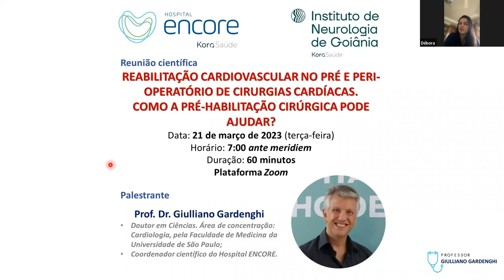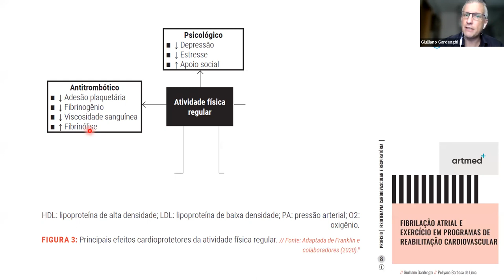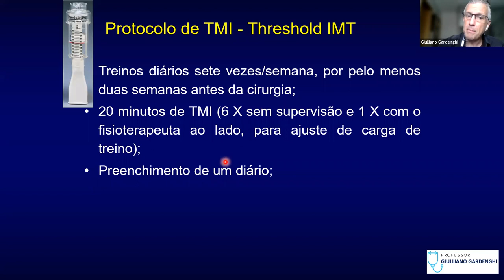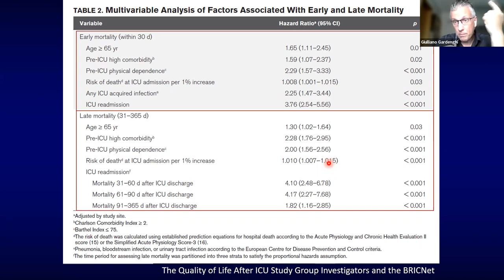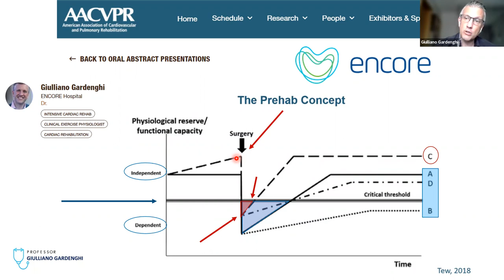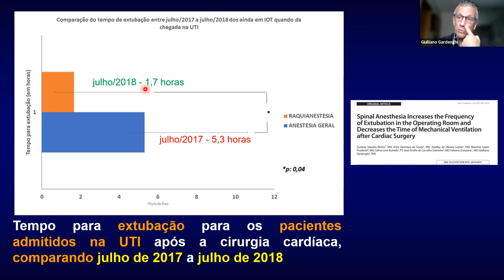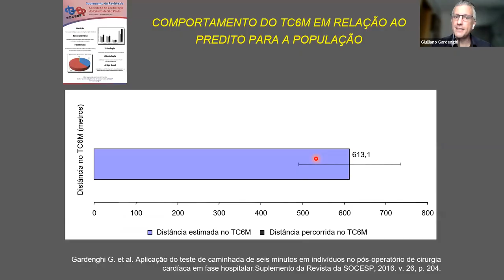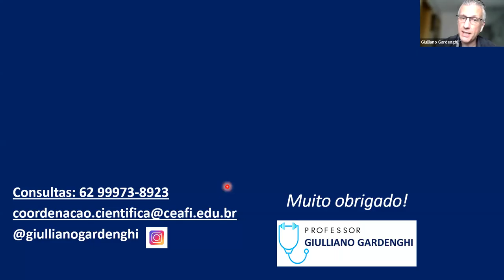Reunião Científica - Reabilitação Cardiovascular no Pré e Peri-Operatório de Cirurgias Cardíacas